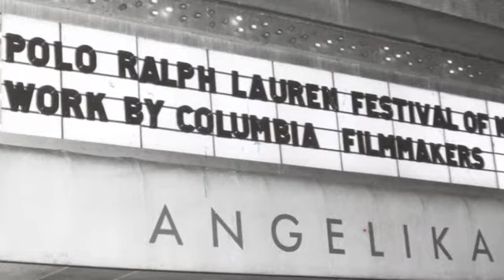On Columbia Film: A Conversation with Greg Mottola ('91)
Greg Mottola ('91 SOA), director of 'Superbad' and 'Adventureland,' discusses his time at Columbia.